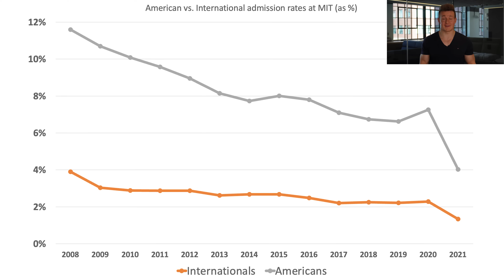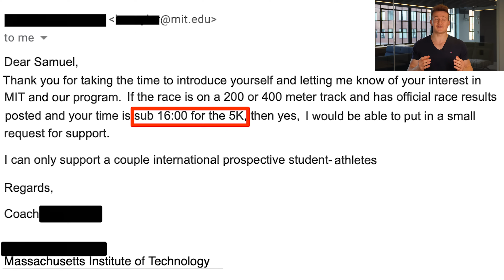How to get into MIT as an International Student?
How to get into MIT, Caltech, Stanford, CMU, or any other top-tier technical university for undergraduate and master's degrees as an international student.

I go though previously unpublished admission statistics for international students. We reconstructed these number from old blog posts in MIT's archive. Afterwards, I talk about ways to maximize your chances of getting admitted into MIT. Next up, I have a discussion with successfully admitted international students from Europe (Albania), Latin America (Mexico), and Asia (India).

Another alternative to science olympiads might be the International Chess Olympiad!

▬ Timestamps ▬▬▬▬▬▬▬▬▬▬▬▬▬▬▬▬▬▬▬▬▬▬▬▬
0:00 - Intro
1:09 - Admission Stats for Internationals
2:19 - Tips to get Admitted
5:20 - Discussion with my International Classmates
11:22 - Alternative Option: Master's Degrees
12:23 - Conclusion
12:43 - Bloopers